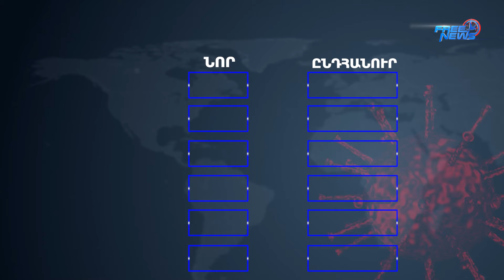Հաստատվել է կորոնավիրուսի 1309 նոր դեպք, առողջացել 502 քաղաքացի